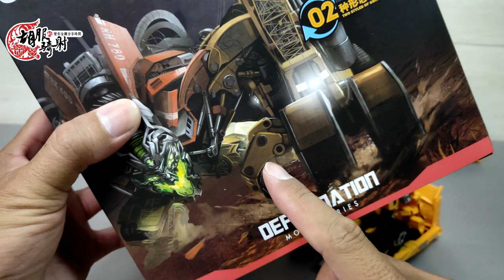Aoyi Mech H6001 8A Roaring Rampage KO Studio Series 奧義 咆哮 狂虎 胡服騎射的非常規變形金剛分享時間